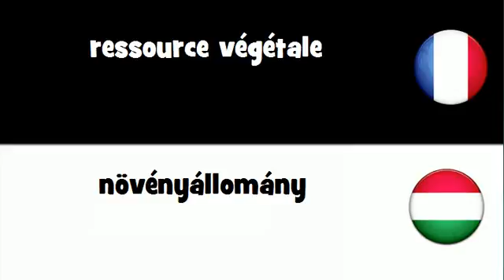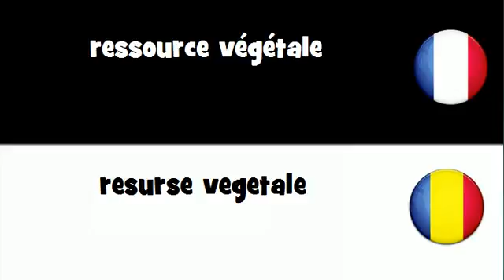Traduction en 20 langues # ressource végétale